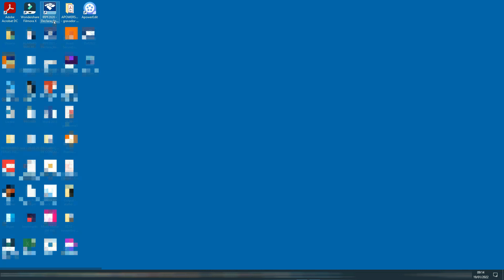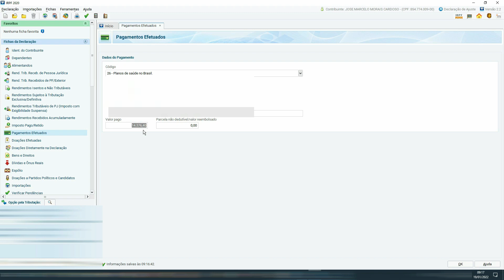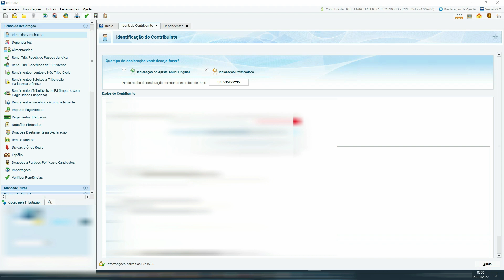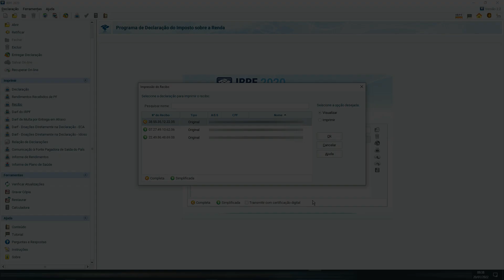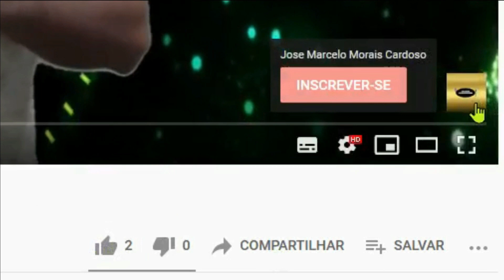IMPOSTO DE RENDA PESSOA FÍSICA DECLARAÇÃO RETIFICADORA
Be welcome.
This video is for Brazilians. Refers to Brazilian government taxes.

Manter a vida fiscal em dia, nos traz tranquilidade perante os órgãos públicos, podendo usufruir de seus serviços sem nenhuma restrição.
Se você entregou sua declaração de imposto de renda com algum erro, inconsistência, faltando algum documento ou mesmo colocando algum valor equivocado, é muito fácil arrumá-la.
Você tem que estar atento, apenas ao período em que é aceito pela Receita Federal a sua retificação.
É muito fácil fazer isto. Basta abrir o programa do IR da Receita federal, instalado em seu computador ou quem aderiu à declaração on-line (e-cac), entrar neles e fazer as correções necessárias.
Vamos mostrar como se faz uma declaração retificadora do Imposto de Renda Pessoa física.
Fique atento, que não será possível fazer esta retificação, se já passou o prazo aceito pela receita federal ou se houver alguma intimação fiscal, em que você precisará cumpri-la.
Não estando nestas hipóteses, será muito rápido fazê-la.
Atente-se ainda, que a declaração aqui mostrada se refere a pessoa física, àqueles possuem CPF. Você estará declarando à receita Federal, sua vida pessoal, fiscal.
Ou seja, se você é MEI (Microeemprendedor Individual, ou seja, um profissional autônomo) além da declaração de renda da sua vida fiscal pessoal, terá que fazer o DASN SIMEI (Declaração anual do Simples Nacional); Se é empresário, terá também que fazer a DIRF (esse é um documento de envio anual, obrigatório a todas as pessoas físicas e jurídicas que realizaram pagamentos com retenção na fonte de Imposto de renda, Contribuição Social, PIS e COFINS e também para aqueles que efetuaram pagamentos a pessoa física ou jurídica residente no exterior) e não deve ser confundida com DARF é transmitida num informativo chamado DCTF - Declaração de Débitos e Créditos Tributários Federais que faz cruzamento com a DIRF, ou seja, nada mais é que a guia do pagamento do imposto devido; se é agricultor, o ITR (Imposto Territorial Rural).
Porque, o ITR se refere a propriedade rural, o Dasn Simei, aos produtos comercializados pelo MEI, a DIRF, a movimentação fiscal da empresa.
Portanto, cada um, deverá ver a sua particularidade, além do que será mostrado aqui.

2) Para quem fará a declaração de forma on-line pelo e-cac (Centro Virtual de atendimento)
3) Download do Programa (O download do programa ano calendário 2021/2022, ainda não se encontra disponível na página da receita, até o dia 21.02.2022)

6) Quem deve declarar Imposto de Renda em 2022:
Salário                                    Alíquota do IRPF Parcela dedutível
Até R$ 1.903,98                                Isento                        0
De R$ 1.903,99 até R$ 2.826,65 7,5%                 142,8
De R$ 2.826,66 até R$ 3.751,05 15%                 354,8
De R$ 3.751,06 até R$ 4.664,68 22,5%               636,13